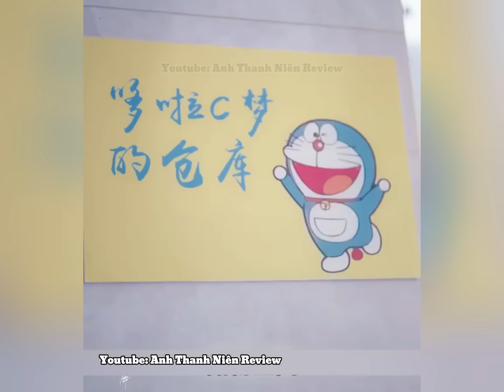Cậu bé xuyên không mang vũ khí bá cháy về đẹp loạn tiện làm luôn thái tử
Review phim: cậu bé xuyên không là thái tử
* Anh Thanh Niên Review không sở hữu tất cả các tư liệu trong video mà tuân thủ luật bản quyền và sử dụng hợp lý luật Fair-Use